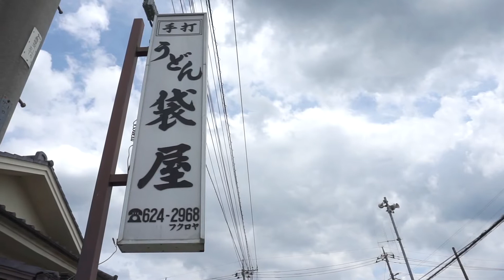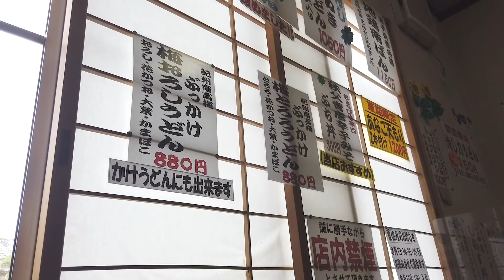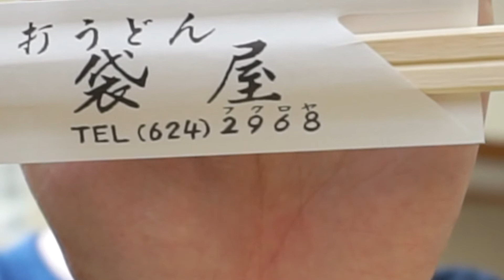【手打ちうどん 袋屋】もはや、おかずうどん！！濃いめのつけ汁とよく絡む麺、具がたんまり入ったつけ汁！食欲が止まらない！！〈さいたま市〉【埼玉うどん子TV第13回】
という方も、
ラーメンの方が好きだよー
という方も、

必ず行きます！！

【本日のお店】
手打ちうどん 袋屋
営業時間：10:30～15:00
　　　　　日曜日定休
住所：〒331-0057 埼玉県さいたま市西区中野林２０２−３
駐車場：あり
お伺いした日：2021/8